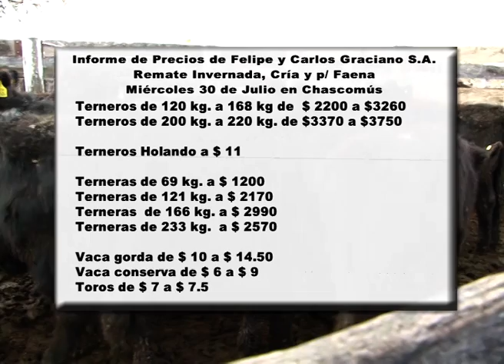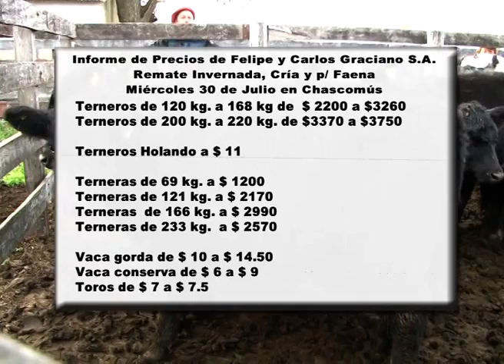Carlos Graciano nos habla del Remate Lo Mejor en Genética 2014